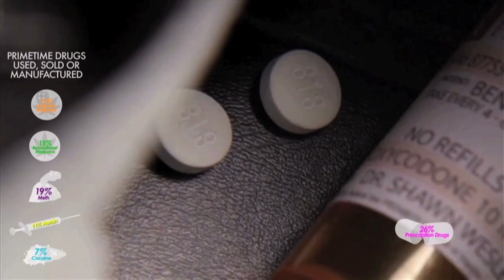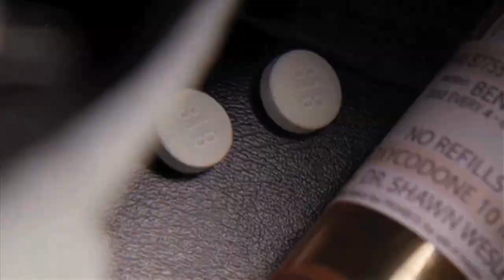PRIMETIME DRUGS: How TV Dramas Depict the War on Drugs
Credits for included episodes:

24 - Season 08, Episode 01 - 4pm - 5pm - FOX Network
NCIS - Season 07, Episode 16 - Mother's Day - CBS
NCIS - Season 07, Episode 17 - Double Identity - CBS
NCIS - Season 08, Episode 01 - Spider and the Fly- CBS
Law & Order: Los Angeles - Season 01, Episode 03 - Harbor City - NBC
Law & Order: SVU- Season 11, Episode 06 - Spooked - NBC
Law & Order: SVU- Season 12, Episode 05 - Wet - NBC
Law & Order: SVU- Season 12, Episode 08 - Penetration - NBC
The Good Wife - Season 01, Episode 10 - Lifeguard- CBS
The Good Wife - Season 01, Episode 12 - Painkiller - CBS
The Good Wife - Season 01, Episode 14 - Hi - CBS
The Good Wife - Season 01, Episode 16 - Fleas - CBS
The Good Wife - Season 01, Episode 23 - Running - CBS
House - Season 06, Episode 01 - Broken - FOX
House - Season 06, Episode 10 - The Down Low- FOX
House - Season 06, Episode 12 - Moving the Chains - FOX
House - Season 06, Episode 13 - 5-to-9 - FOX
House - Season 06, Episode 16 - Lockdown- FOX
House - Season 06, Episode 21 - Help Me - FOX
CSI Miami - Season 08, Episode 06 - Dude, where's my groom?- CBS
CSI Miami - Season 08, Episode 10 - Count Me Out - CBS
CSI Miami - Season 08, Episode 14 - In The Wind - CBS
CSI Miami - Season 08, Episode 16 - LA - CBS
CSI - Season 10, Episode 02 - Ghost Town - CBS
CSI - Season 10, Episode 16 - Panty Sniffer - CBS
NCIS: Los Angeles - Season 01, Episode 18 - Blood Brothers - CBS
NCIS: Los Angeles - Season 01, Episode 19 - Hand-to-Hand - CBS

CIA Drug Trafficking Allegations - Sale of Cocaine in Los Angeles - Part 6 (1998) - The Film Archive